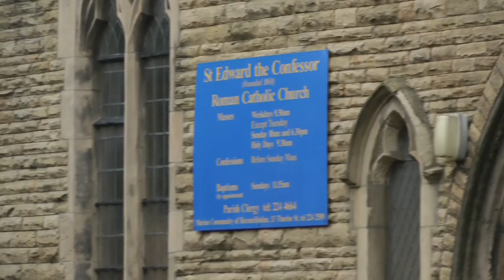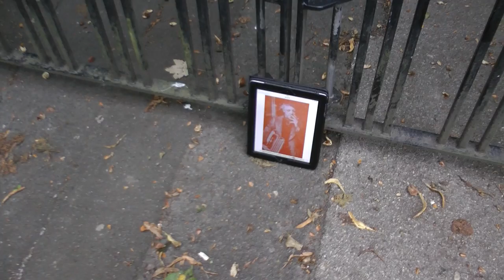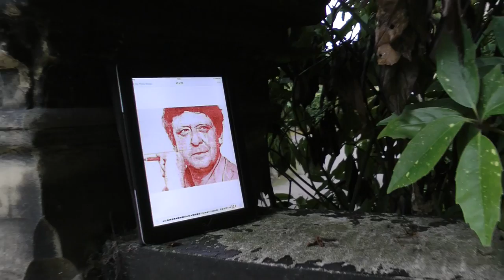Rusholme: In Search of Burgess — Xaverian College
Anthony Burgess, or Jack Wilson as he then was, won a scholarship to Xaverian College (in Victoria Park, Rusholme), and began as a pupil there in 1928. See also 'Burgess in Manchester — Xaverian College'. Concordia res parvae crescunt (In harmony, small things grow). Extracts from 'Little Wilson and Big God, Being the First Part of the Confessions of Anthony Burgess'.